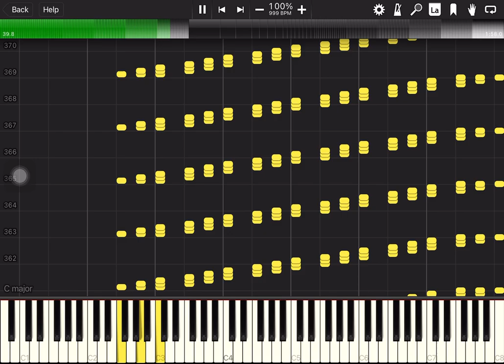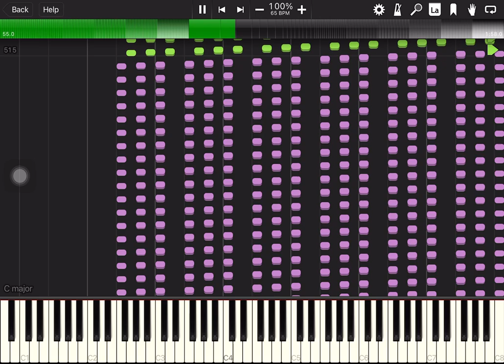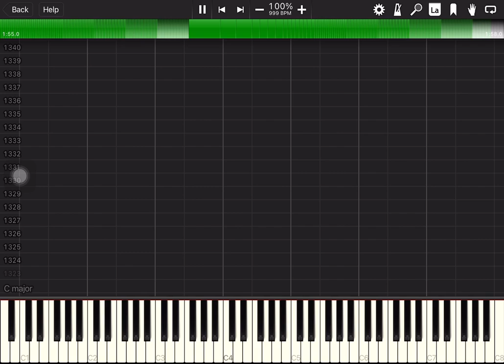[Black MIDI] Songs of just repeating the same sounds but it's arpeggios - Legit run in synthesia